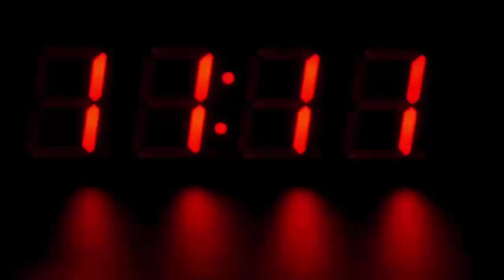9वीं की छात्रा को दुल्हन के कपड़ो में देख हुआ शक, जब सच्चाई सामने आई तो होश उड़ गए सबके...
9वीं की छात्रा को दुल्हन के कपड़ो में देख हुआ शक, जब सच्चाई सामने आई तो होश उड़ गए सबके...

Rajasthan has still not got freedom from the Atta Sata system and child marriage. The latest case has come to light in Chittorgarh, Rajasthan. Here, a class IX student of Sarthala village of Barisadri has approached SDM Bindu Bala Rajawat and requested to stop her child marriage.